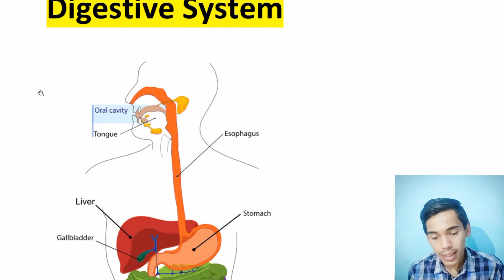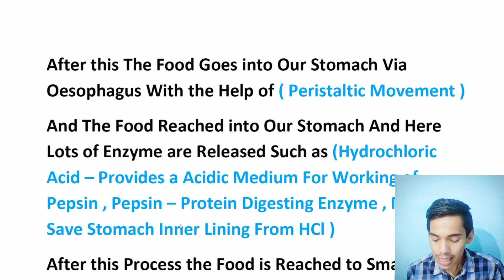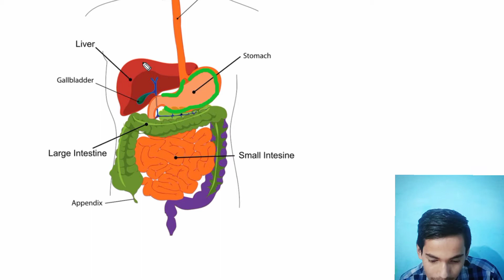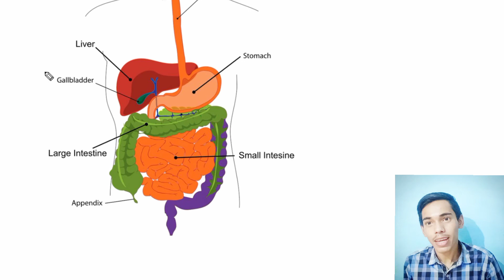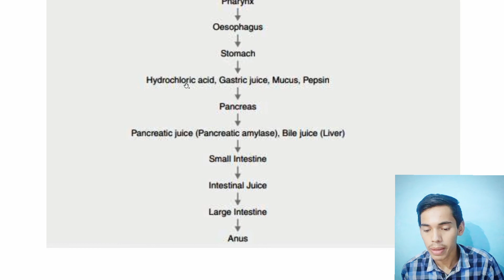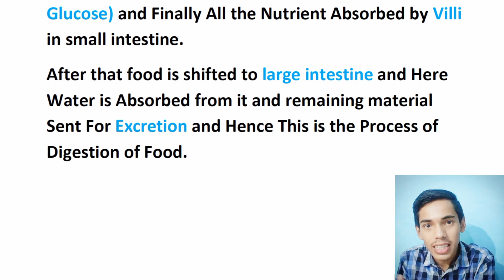Life Processes - Digestive System For Class 10 (Term 1) Full Explanation 2022 | Chapter 6 Science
In this video I am Explaining Digestive System of Life Processes  For Class 10 Term 1 Boards Exam 2022 And It's a Detailed Explanation Of Digestive System For Class 10.

Take Notes Pdf From The Above Mention Sources Which one is Suitable For You.